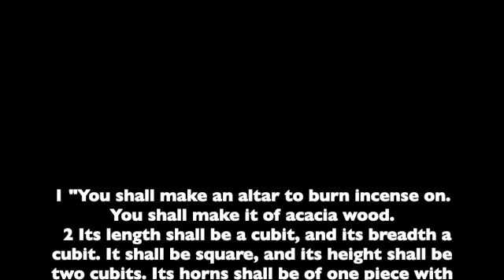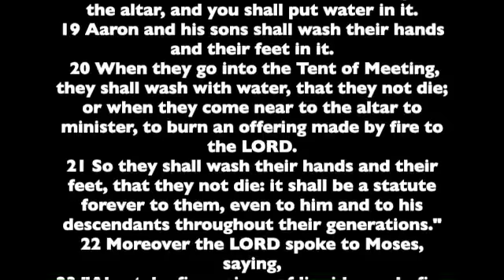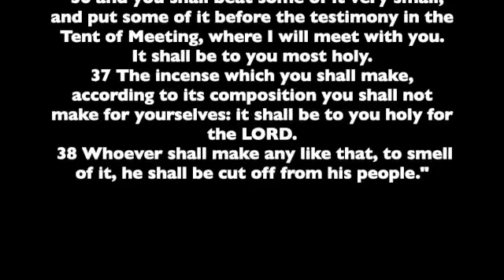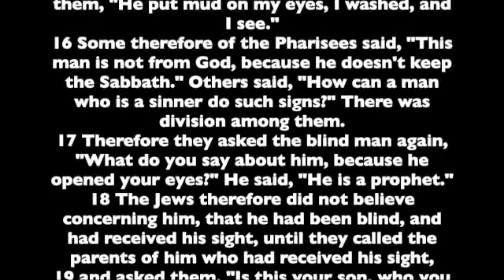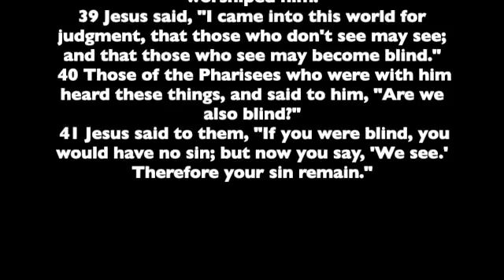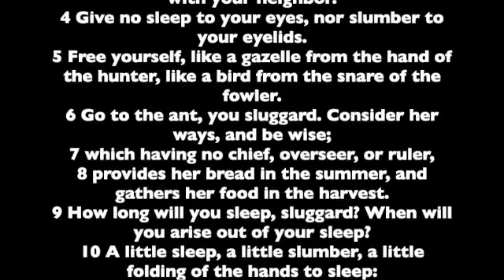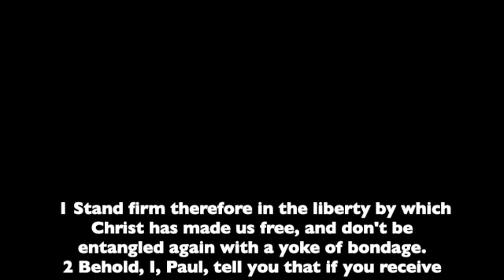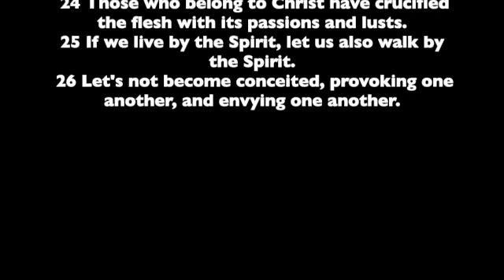Day 78 Human Voice reading of the Bible (Exodus 30, John 9, Proverbs 6, Galatians 5)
Today we continue with:
Exodus 30
John 9
Proverbs 6
Galatians 5